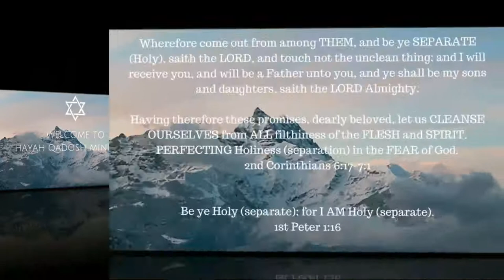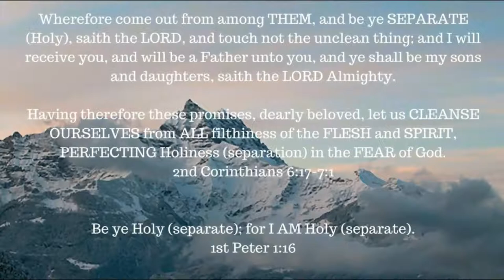Book Study -- Job chapter 7